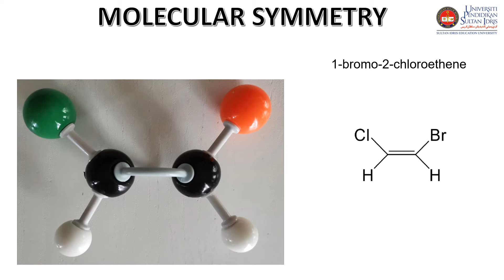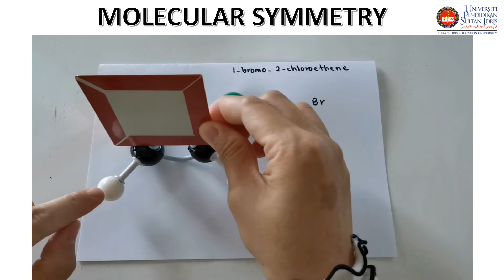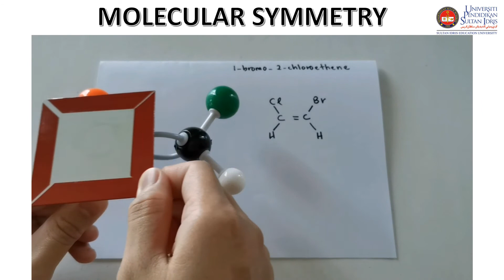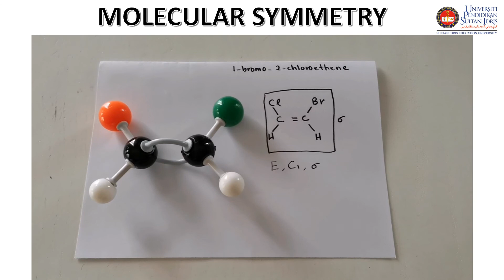Cs low symmetry point group: 1-bromo-2-chloroethene